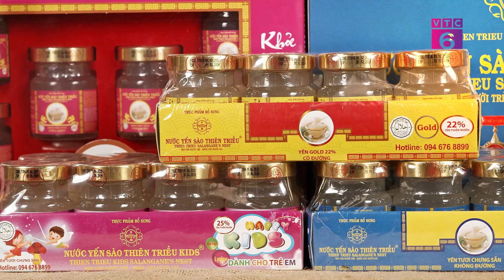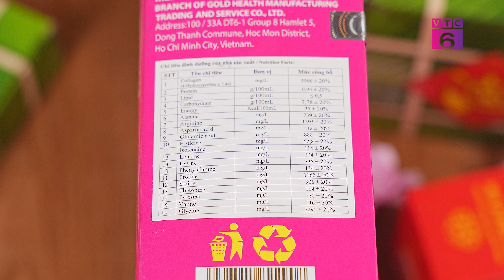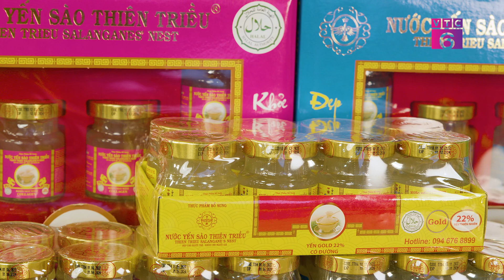[Mua gì Tết này?] Yến sào Thiên Triều - Công ty TNHH TM & XNK Quốc Tế Mỹ Việt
Yến Sào Thiên Triều là sản phẩm truyền thống được sản xuất trên công nghệ hiện đại kết hợp với bí quyết gia truyền cùng với nguồn nguyên liệu là yến tổ được khai thác từ vùng Khánh Hoà, Phú Yên có hàm lượng dinh dưỡng cao nhất. Yến sào Thiên triều còn tiêu chuẩn hoá nguyên liệu đầu vào được nhập khẩu từ các nước Đức, Hà Lan, Anh Quốc... đã cho ra đời những hũ yến mang thương hiệu “Yến sào Thiên Triều” chất lượng nhất, bổ dưỡng nhất tới người tiêu dùng.
️🛒Mua gì Tết này? là chương trình ra đời nhằm lựa chọn ra những thương hiệu, sản phẩm, dịch vụ uy tín, chất lượng của doanh nghiệp sản xuất trên cả nước. Qua đó giúp người tiêu dùng tìm được các sản phẩm, dịch vụ đạt chất lượng tốt phù hợp với nhu cầu và sức khỏe cho cả gia đình trong dịp Tết Nguyên Đán, tránh việc mua phải hàng giả, hàng nhái, hàng kém chất lượng.
🎬 Chương trình truyền hình Mua gì Tết này? do kênh VTC6 (Kênh Thông tin - Giải trí - Kinh tế)  thuộc Đài Truyền Hình Kỹ thuật số VTC và Vnpaco Media phối hợp thực hiện.
📺Đón xem Mua gì Tết này vào lúc 20h và phát lại vào lúc 13h45 ngày hôm sau trên kênh VTC6.